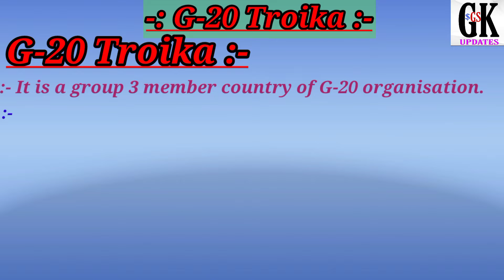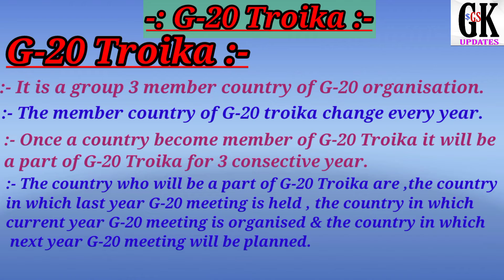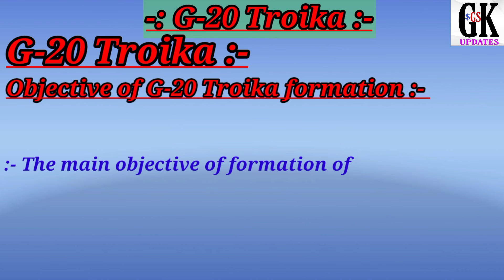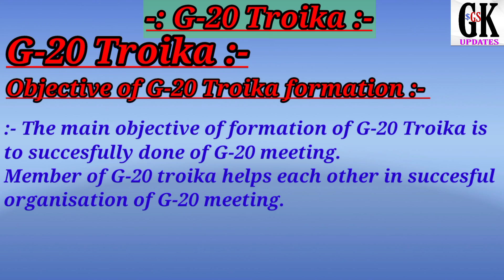G20 Troika | G20 Troika Kya Hain | What is G20 Troika | Aditya Gupta | GK&GS Update | G20 Summit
In this Video I am talking about G20 Troika .  We Know about the member of G20 Troika , & we know about the condition who become the member of G20 Troika & the Reason for the formation of G20 Troika  in both hindi as well as in English also.

Is Video Mein hm bat krne wale hain G-20 Troika .
Hm bat krenge G20 Troika mein kon kon se member hain aur G20 Troika mein kon kon se desh member ban skte hain aur hmba t krenge ki G-20 Troika kis liye ki gayi hain.

G20 Troika
G20 Troika Mein kon kon se members hain
G20 Troika Ka Member kon ban skta hai
G20 Troika Mein Ek Member Kitne sal tak member bna rh skta h
Hindi
Inhindi
inhindi
Hindi mein
G20
G20 Troika
G20 in Hindi
G20 Troika UPSC
G20 Troika UPSC 2023